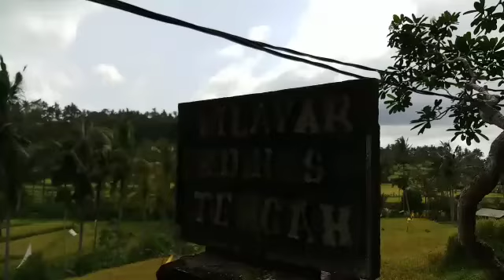Wow.. Ternyata pemandangan di desa ini, tidak kalah sama Jati Luwih.